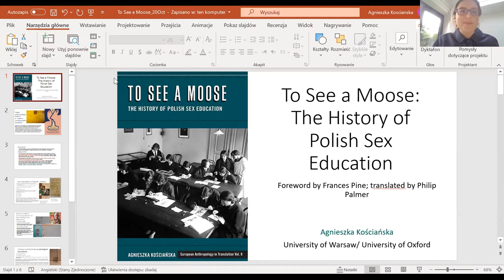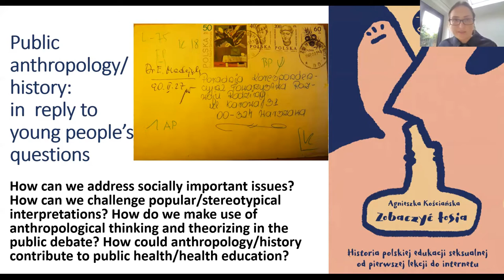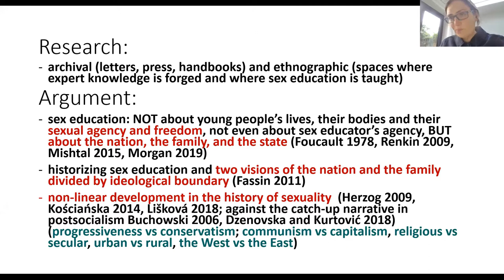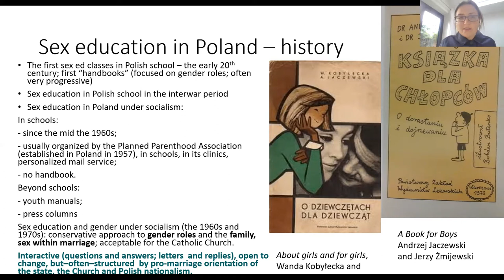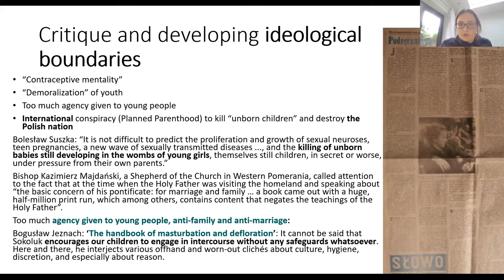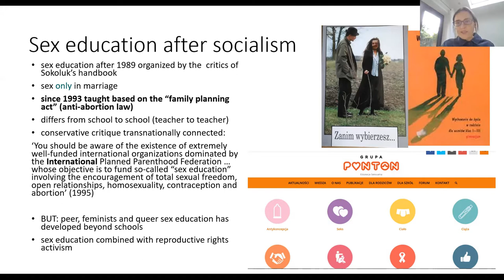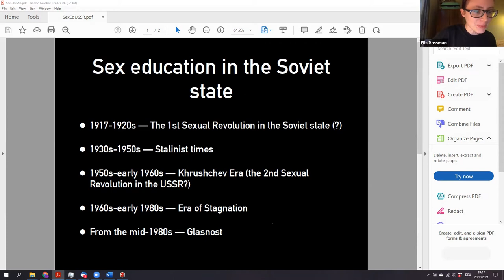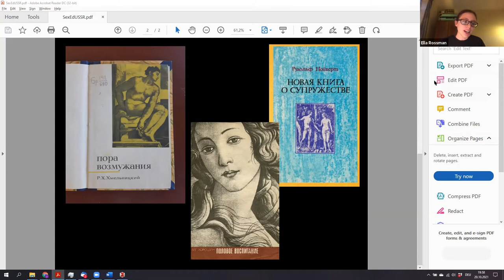global book talk: Agnieszka Kościańska, History of Polish Sex Education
hps.cesee global book talk: History of Polish Sex Education, with Agnieszka Kościańska, Denisa Nešťáková and Ella Rossman

The virtual platforms HPS.CESEE and Gender History of CESEE are proud to present the global book talk "History of Polish Sex Education". Denisa Nešťáková (Marburg) and Ella Rossman (London) joined with Agnieszka Kościańska (Oxford/Warsaw) to discuss her recently published book "To See a Moose: The History of Polish Sex Education" (New York 2021) [1], in a discussion moderated by Jan Surman (Prague). It is part of a series of open online events aiming to foster the discussion of new books and approaches within the history of science and scholarship (broadly understood) in Central, Eastern and Southeastern Europe.
[1] Agnieszka Kościańska: To See a Moose: The History of Polish Sex Education. New York: Berghahn Books 2021.

Participants:
Agnieszka Kościańska is an associate professor in the Department of Ethnology and Cultural Anthropology, University of Warsaw and, in 2021, Leverhulme Visiting Professor at Oxford School of Global and Area Studies. Her research interests include gender, sexuality, sexual violence, religion, and racism. She is the author of Zobaczyć łosia (To See a Moose. The History of Polish Sex Education, 2017, English version Berghahn Books, 2021), Płeć przyjemność i przemoc (Gender, Pleasure and Violence: The Construction of Expert Knowledge of Sexuality in Poland 2014; English edition Indiana University Press 2021),
Denisa Nešťáková is a Research Associate at the Herder Institute in Marburg, Germany and a History faculty member at Comenius University in Bratislava, Slovakia . Her work focuses on gender issues relating to Czech and Slovak history. Most recently she has been working as a member in a multinational project “‘Family Planning’ in East Central Europe from the 19th Century until the Authorization of ‘the Pill’”. She most recently edited the book Moc sexu: Sex a sexualita v moderných dejinách Slovenska [The Power of Sex: Sex and Sexuality in the Modern History of Slovakia] (forthcoming in November 2021)
Ella Rossman is a PhD student at SSEES UCL London with a thesis concerned with girlhood in the late Soviet era. She is also a feminist activist and does work to educate the public about women's history, gender history, and history of feminism in Russia and the Soviet Union, among others in the project Antiuniversity which she co-founded in Moscow in 2019. Most recently she published on history of gender history in post-Soviet Russia, gender and Holocaust and sex under Socialism.